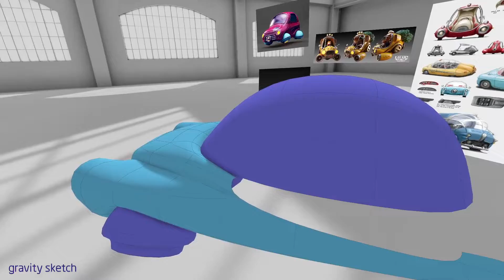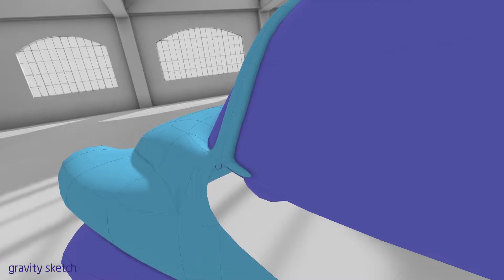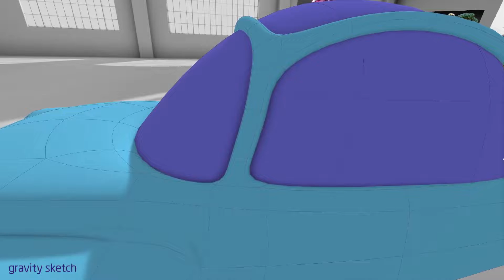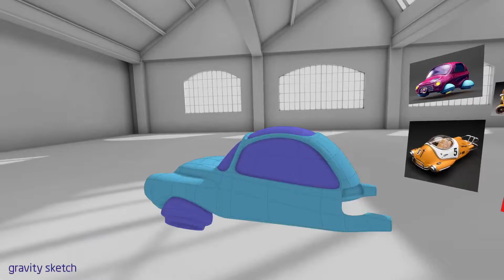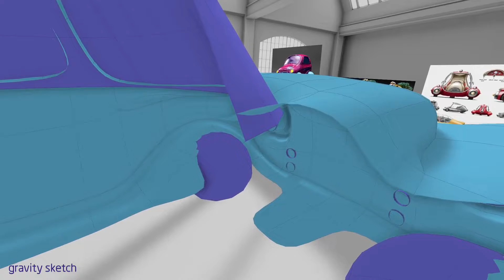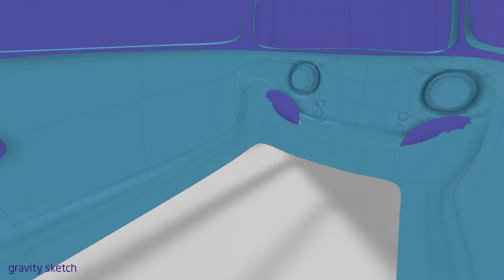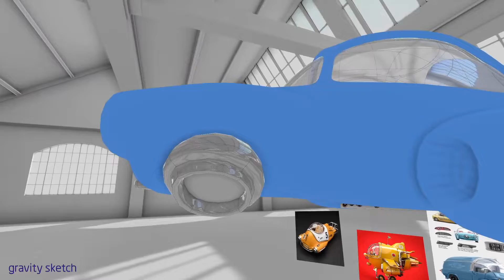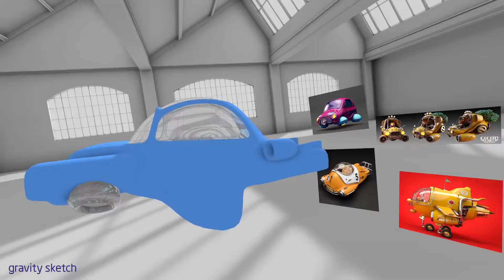flying car improvisation part 2